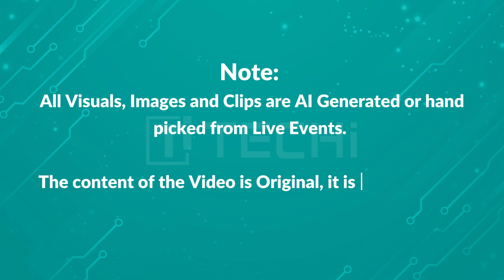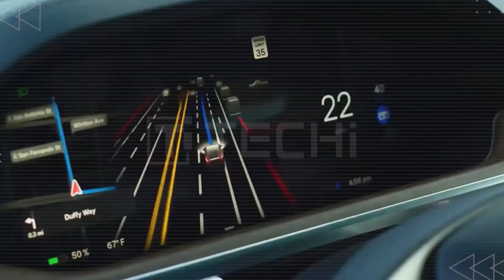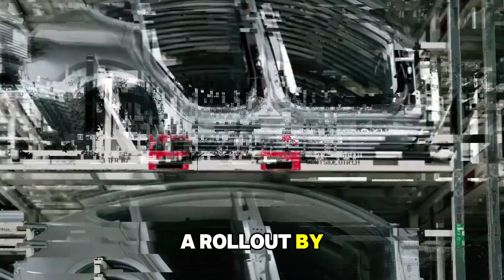Tesla Model 2 – The EV Revolution Coming in 2025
The long-awaited Tesla Model 2 is finally becoming a reality and it’s going to make electric vehicles more accessible than ever. Priced starting at just $25,000, this compact EV is designed to revolutionize urban mobility without compromising on performance, safety, or cutting-edge tech.

In this video, we dive deep into everything you need to know about the Tesla Model 2, including:

- Full design overview – sleek, city-friendly, and minimalistic
- Battery & range – up to 300 miles per charge and ultra-fast charging
- Autopilot & FSD tech – Tesla’s smartest driving features yet
- Release timeline – global reveal expected in September 2025
- India launch – pricing, availability, and Tesla’s plans for the Indian market
- Expected variants – different trims, AWD options, and power outputs
- Global strategy – how Tesla plans to dominate markets in Europe, China, and beyond

Want all the details? Check out the full article linked below for everything you need to know about the Tesla Model 2!

Whether you're an EV enthusiast, a first-time buyer, or just curious about what Tesla has in store, this video gives you a comprehensive breakdown of why the Model 2 could be the most important electric car of the decade.

🔗 Follow TECHi for the latest in gaming tech & gear!

Affordable. Smart. Game-Changing.
The future of driving is closer than you think.